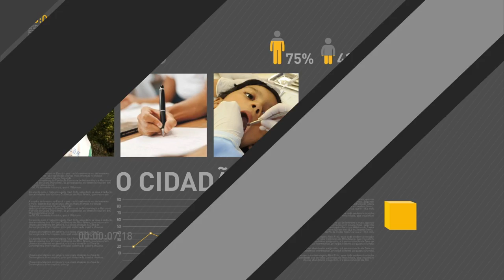Começa pagamento da 1ª parcela do 13º salário de aposentados e pensionistas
REPÓRTER NBR 10h - 25.08.16: Começa nesta quinta-feira (25) o pagamento da 1ª parcela do 13º salário para aposentados e pensionistas do INSS. E ainda: Força Aérea vai receber mais investimentos para garantir o transporte de órgãos para transplantes. Tocha Paralímpica chega nesta quinta-feira (25) no Palácio do Planalto, em Brasília.